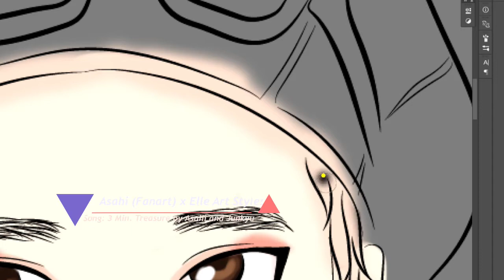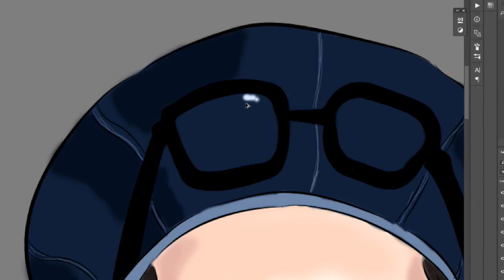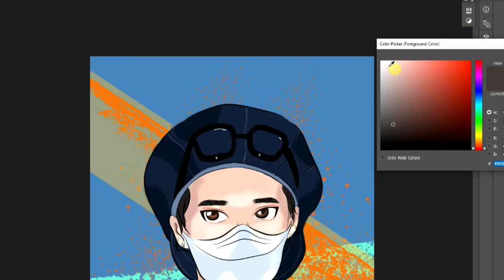[TREASURE] Asahi (Anime Style - Fanart) by: Elle Art Styles (Speed Paint)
Teu-Hi!

Yow! I do really love Asahi's aesthetic. I found this fancam pic from one of Asahi's fan site and I thought I need to do another fanart of it...so...and it went like...

Song: 3 Minutes Tresure by: Asahi and Junkyu
Applications: Adobe Illustrator and Adobe Photoshop